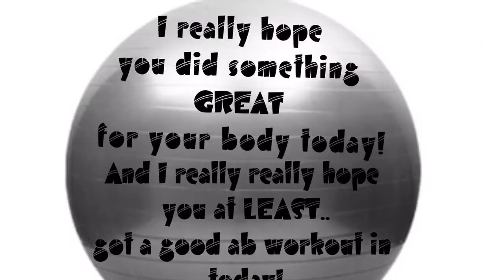Ab Workout / Ab Variations with Stability Ball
In this video I demonstrate all the variations of an Ab Workout you can do with a stability ball! Hope you enjoy! Let me know if you have any other suggestions you would like me to do.

Take really good care! I really really hope you did something Great for your body today!!

Contact Prestotees.com for custom T-shirts and more!!

Crystal
4300 W Waco Dr Ste B2 Box199